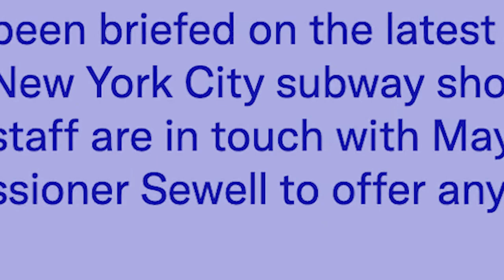pyndap ia ka rel da ka tdem__synreit u runar da ki kuli ia 10 ngut ki passenger new york subway